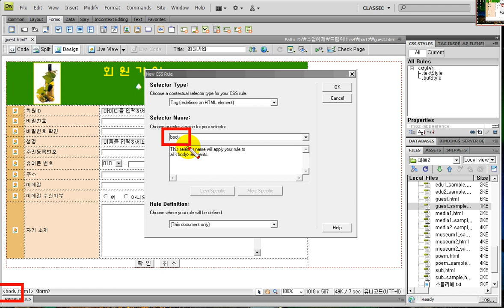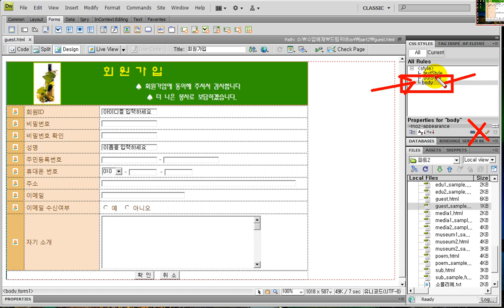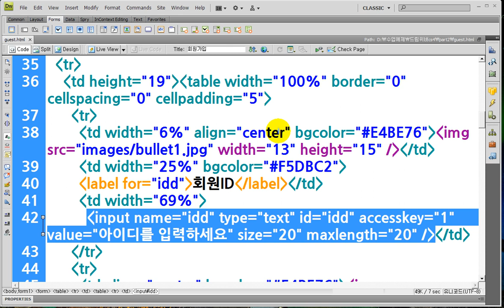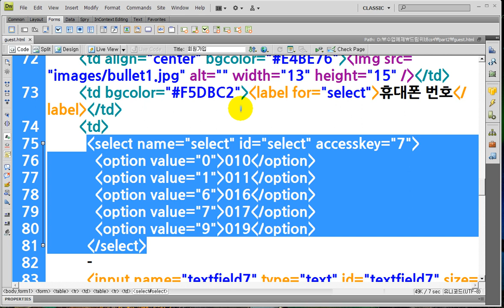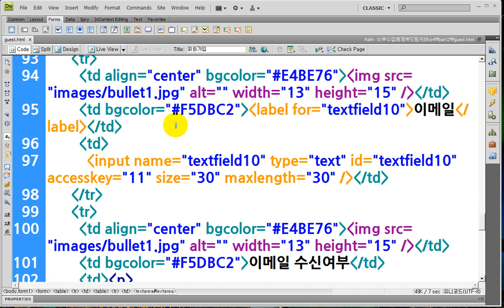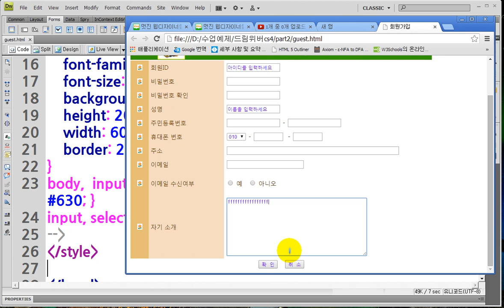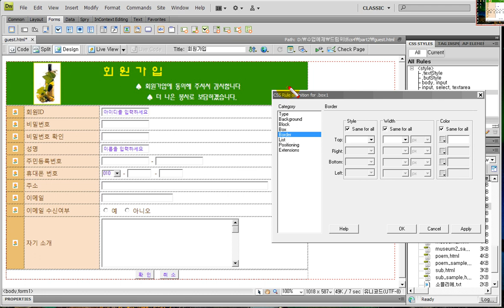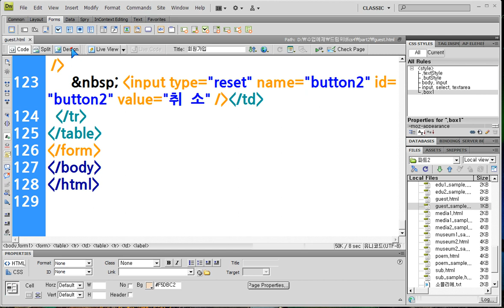드림위버) 회원가입페이지 CSS설정하기 .. Dreamweaver) Adding CSS to your subscription page